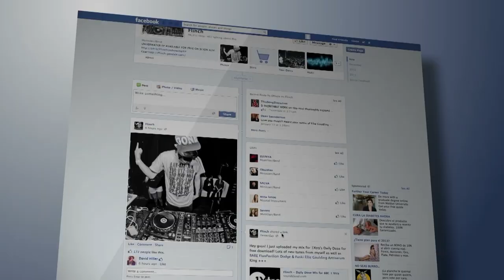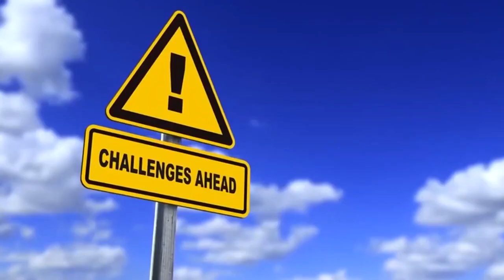10 Things You'll See for the FIRST TIME In Your Life!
10 Things You'll See for the FIRST TIME In Your Life!

Are you the kind of person who is hard to surprise? Life appears to be exhausting and everything around
you feels dull and shallow contrary it&#39;s difficult to hock you with something as you&#39;ve seen everything
from millionaire dancing to talking dogs. Well then, get some popcorn and get settled in as now we are
about to surprise you with some of the weirdest things that you have probably never seen in your life.
Be careful, because in a few minutes you’ll screaming words like what? How can this be? Why? That’s
bizarre yet amazing videos. Now, without further ado, let’s start with number 10.
#10: Hockey underwater
Link: (4:35-5:41)
How many watersports are you familiar with? Water polo? Synchronized swimming? Diving? Everybody
has some ideas about one of these but what about water hockey? Now, don&#39;t consider it&#39;s only a game
for a couple of beginners. However, r underwater hockey is a mainstream sport in several nations and
championships are held routinely. This is an extremely quick game and players must not just have the
option to swim yet, besides, hold their breath for quite a while. There are no oxygen tanks here and the
match takes place at the base of the pool. The players have to take one deep breath, plunge to the base
of the pool, search for the puck and get it and pass it to their teammate or make a goal and come up to
the surface. Knowing that usual hockey sticks underwater would be a bizarre choice, so unique sticks
were designed for this reason. They are tiny and can be played with one hand. The game equipment
additionally incorporates air tubes, masks, swim fins, gloves and of course the puck. It seems a little too
easy at first, but it’s quite difficult.
#9: Hair trimming with fire
Link: (6:53- 6:59)
There’s no doubt that the blend of hair and open fire can&#39;t prompt anything great. But anyway,
Melanie’s barber Franco Bompieri needs to demonstrate the inverse. The old ace uses an exceptional
hair cutting procedure in his work. Franco burns down his customer’s hair; He is the owner of one of
Milan&#39;s most seasoned and most lofty hairstyling parlors Antica Barbiero “Colla”. This establishment was
established in the mid-twentieth century and along these lines, cautiously follows all customs. One of
them is using combs and scissors and lastly trimming with fire. Why you may ask? Well, Franco says that
after such a strategy the hair grows stronger and healthier. You can presumably confide in his mastery
since this man has been filling in as a hairstylist since he was 9 years old. however, we despite
everything don&#39;t prescribe you to attempt and trim your hair with fire at home or on the other hand
without anyone ‘s supervision.
#8: Highlighting Hair
Link: (2:48- 4:35)

You might be asking why we&#39;re talking about this because there&#39;s nothing abnormal about hair
featuring. Right well, you might be right, yet, folks keep thinking of astounding things that can
transform even hair featuring into something unimaginable. For instance, making it through a cap
seems as though absolute rubbish we know. Particularly if you put the procedure into words. The cap is
put on the head; strands of hair are pulled out through the gaps and get colored. However, it truly works
for all the beauticians throughout the world. They use these caps and make genuine gems. It’s not to
accept so you would be advised to see it with your own eyes. It’s delightful!
#7: Sheep Vodka
Link: (1:48- 2:36)
Try not to stress as no sheep were harmed. Sheep vodka is prepared by using sheep cheddar is utilized
or somewhat the route of the production process of cheese. Selling cheese is the family business of Ryan
Hart Shorn&#39;s family however the cash wasn&#39;t sufficient. One day Ryan chose to improve the
circumstance by making his product and he began making sheep vodka. In April 2015, He sold his first
vodka bottle and after two years as of now, he’s selling more liquor than cheddar. His industry produces
around 300 and fifty thousand dollars a year. The Sheep liquor ended up being so famous that Ryan
additionally included a line of gin and it is anything but an April fool’s Day joke as should be obvious
human creative mind can be stunning.
#6: Pickle Sandwich
Link: (2:38- 3:47)
Do you love sandwiches like Joey tribbiani from friends? Then, How about a pickle sandwich?